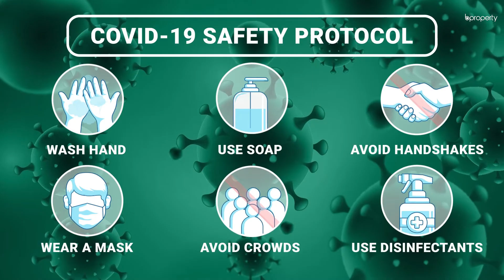Well Structured 2,250 Sq. Ft. Office in Uttara | Commercial Space for Sale in Dhaka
The way Uttara has progressed and become one of the most booming areas for commerce is remarkable. You will find plenty of businesses here. This office space is an open floor that will allow you to arrange the space according to the way that you deem fit and place your furniture in a way that is suitable for the nature and needs of your business.